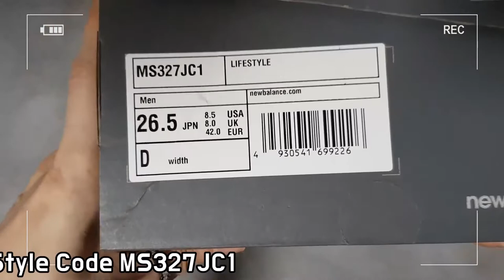New Balance MS327 unboxing/New Balance 327 on feet review/New Balance MS327JC1 sizing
new balance Grey OG (MS327LAB) restock

it's AUTHENTIC !!